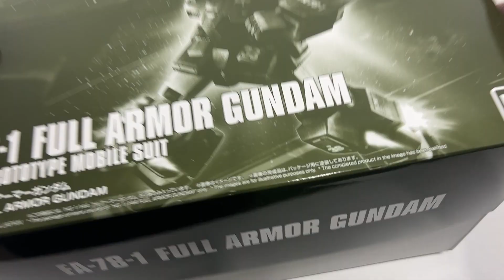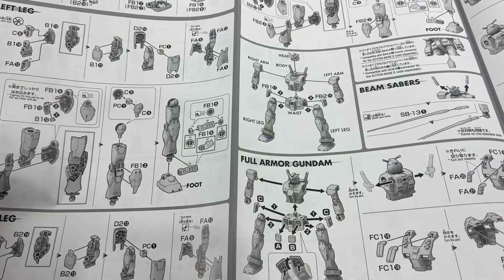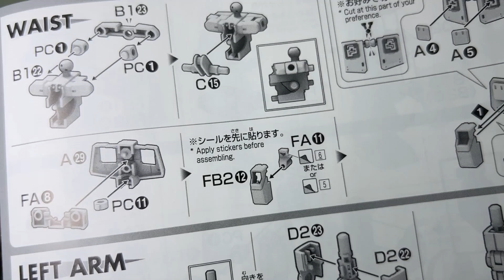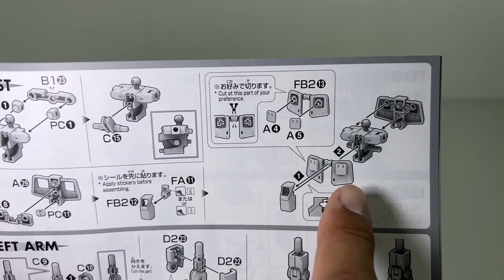「ガンプラ」HG フルアーマーガンダム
GM　DOVA-SYNDROME　様
効果音　無料効果音で遊ぼう！　様
ボイス　VOICEPEAK 邪神ちゃん 無料お試し版を使用